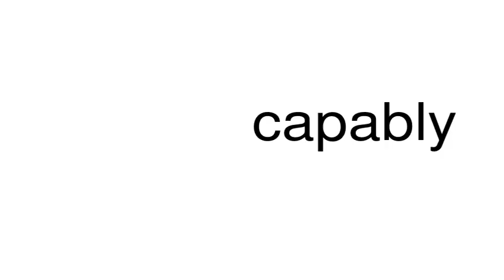How to pronounce capably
This is a satire channel. This is a satire channel. How to pronounce the word capably.